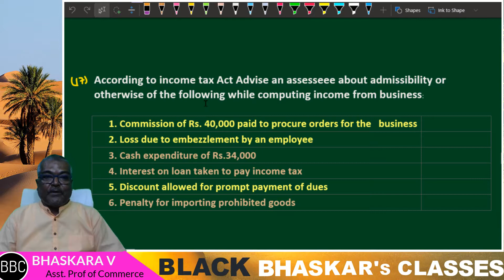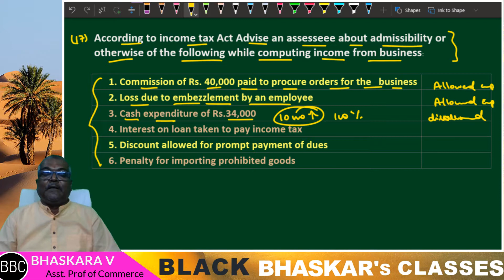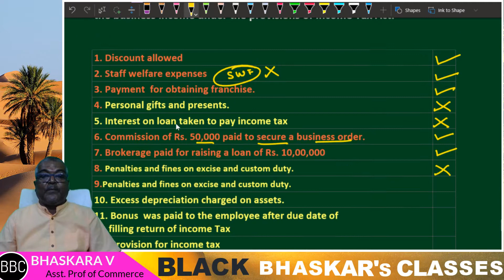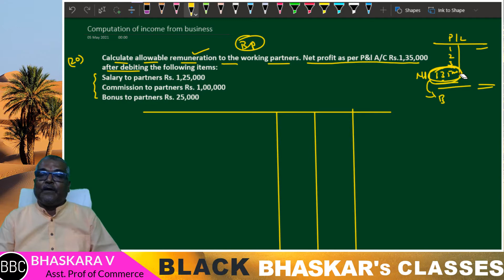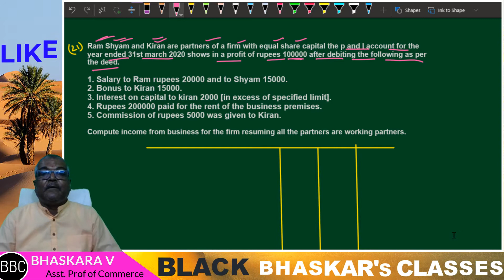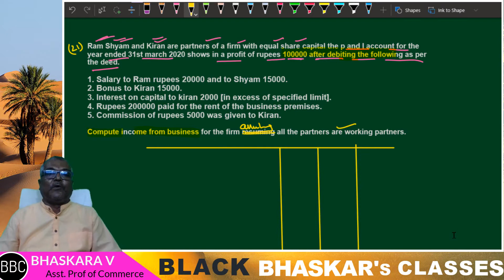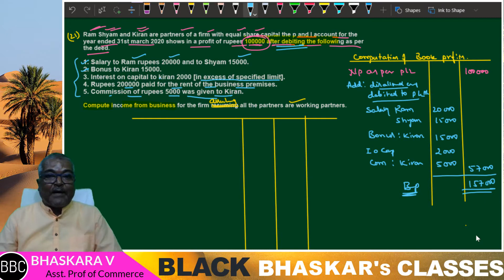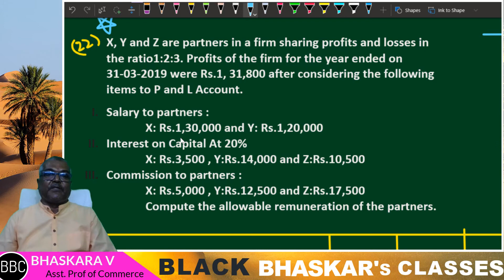05 ASSESSMENT OF FIRM IN KANNADA PART 05 || BUSINESS TAXATION IN KANNADA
The lecture is about the ASSESSMENT OF FIRM IN KANNADA. It is for B.com and BBA students. The video contain varieties of examples for better understanding. The class is a mixture of theory and practical and problems. In order to help rural students, the lecture is in Kannada language. For the simplicity purpose, the lecture is divided into various parts / sessions.

Topics covered:
COMPUTATION OF BUSINESS INCOME 06 SECTION B PROBLEMS SOLVED
SECTION 40()
SECTION 184